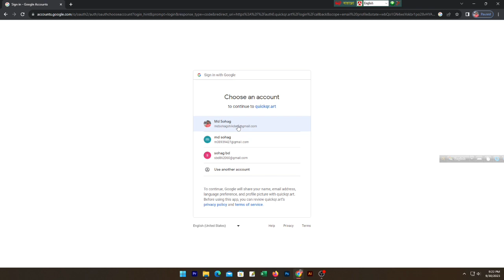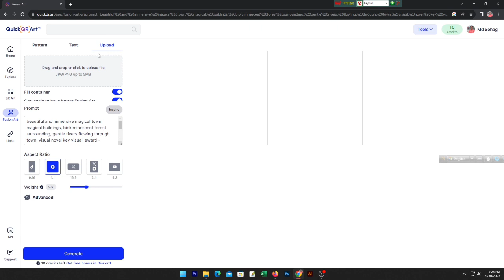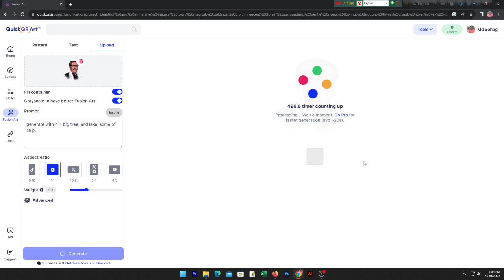how to make Fusion photo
fusion photo art
how to edit illusion photo
fusion art ai
newtrendingstatus Create ai photo with android,Ai illusion Art photo tutorial,Ai photo making tutorial Bangla,new ai tool for photo editing,ai tool review,tech bongo